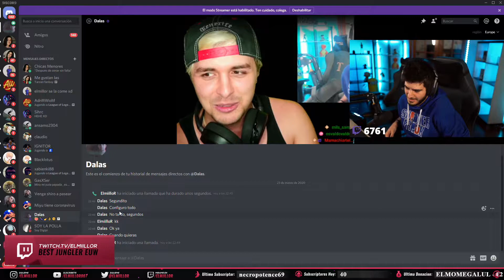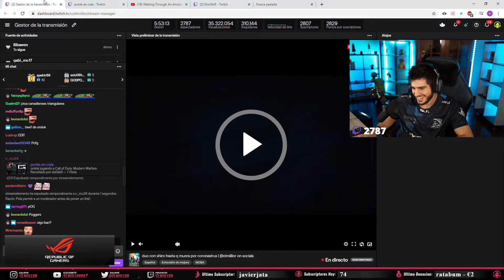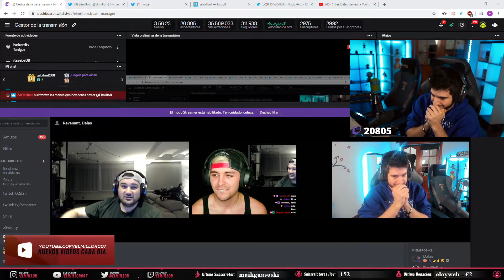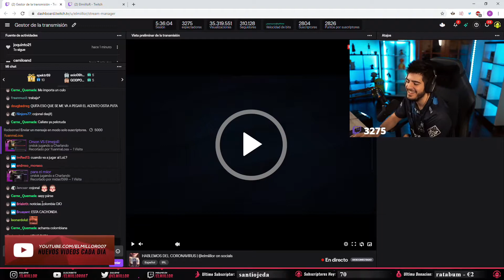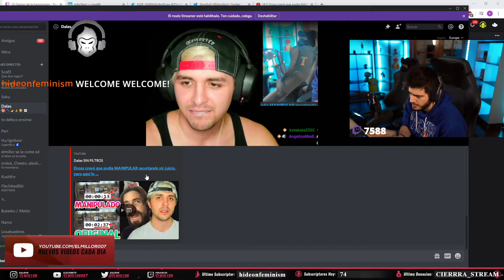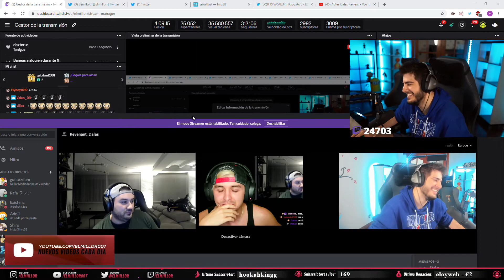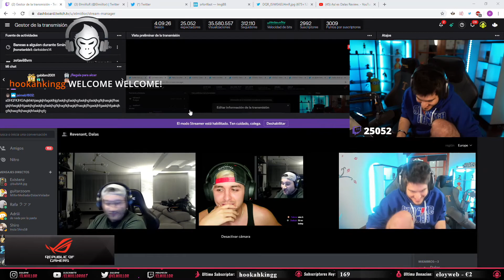POLEMICA ELMIILLOR DALAS REVIEW Y REVENANTG4G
LA POLEMICA ELMIILLOR DALAS REVIEW Y REVENANTG4G EN LOS MEJORES CLIPS DEL DIA